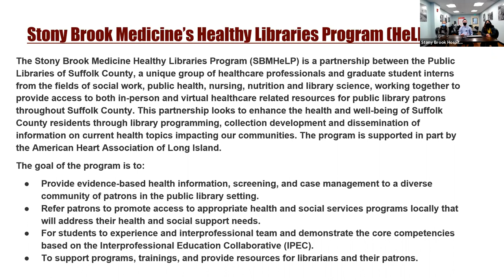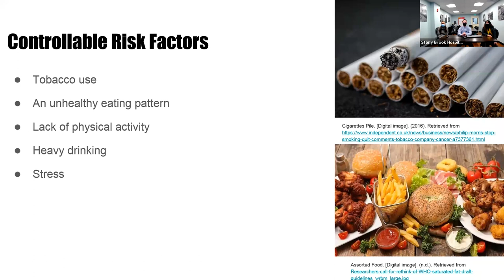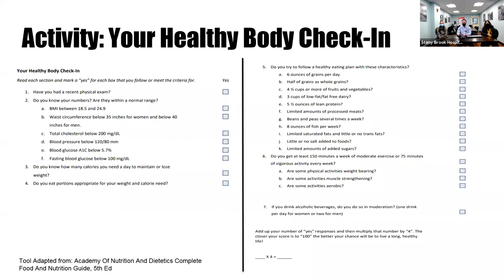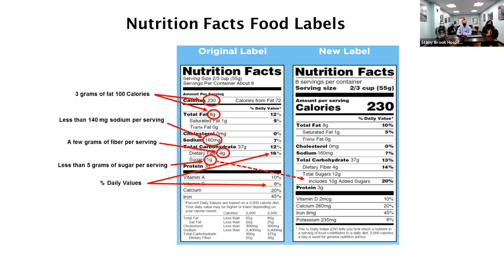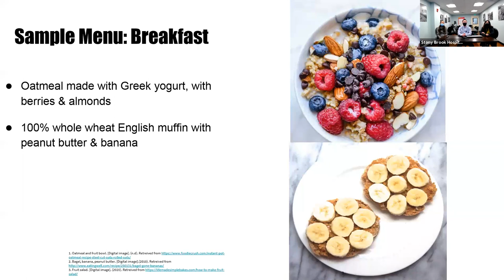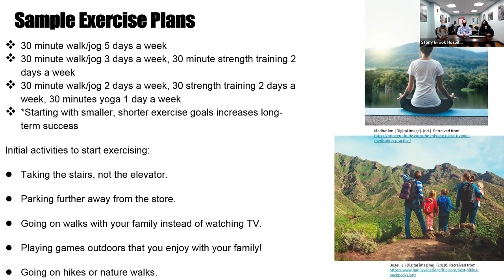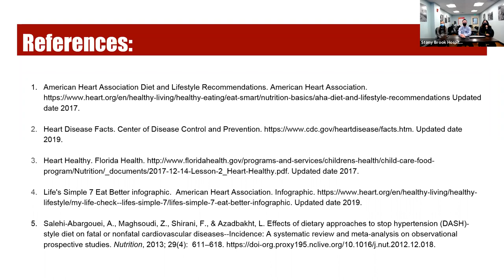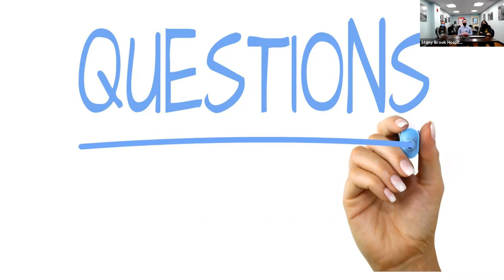Heart Health Promotion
In honor of Heart Health Month, HeLP offers a webinar on making it easier to make heart-healthy food choices with grocery shopping tips and recipes, and ideas on preventing and/or managing heart disease and high blood pressure. Check it out!

00:15 — HeLP overview
00:56 — Learning objectives
1:37 — Introduction: What to know to get ahead of heart disease!
1:54 — What is heart disease?
2:31 — Uncontrollable risk factors
3:34 — Controllable risk factors
4:27 — Conditions that contribute to heart disease
5:32 — Cholesterol: An overview
7:04 — Conditions that contribute to heart disease
8:11 — Activity: Your healthy body check-in
9:44 — Putting heart-healthy eating into practice!
10:25 — Nutrition facts: Food labels
14:01 — What foods have saturated fats or trans fats?
15:16 — Current guidelines for heart-healthy eating
16:49 — Heart-healthy eating: The DASH diet
17:45 — Sample menu: Breakfast, lunch, dinner
20:06 — What are heart-healthy activities?
21:15 — Sample exercise plans
22:30 — Resources for exercise and stress reduction
23:35 — Main takeaways
24:40 — Poll questions review
26:09 — Questions and answers

The Stony Brook Medicine Healthy Libraries Program (SBMHeLP) is a partnership between the Public Libraries of Suffolk County and a unique group of healthcare professionals and graduate student interns from the fields of social work, public health, nursing, nutrition, and library science, working together to provide access to in-person and virtual healthcare-related resources for public library patrons throughout Suffolk County. This partnership looks to enhance the health and well-being of Suffolk County residents through library programming, collection development and dissemination of information on current health topics impacting our communities.